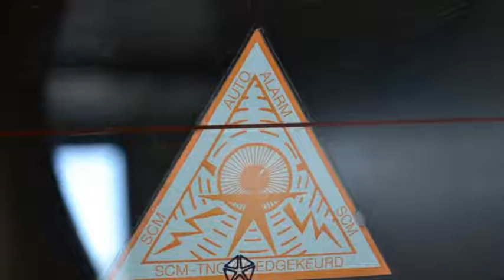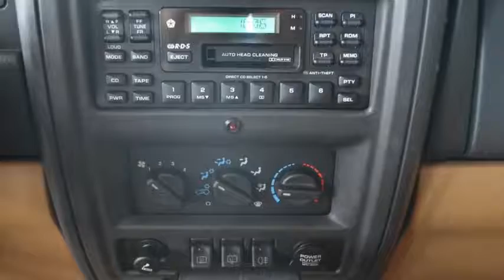Jeep Cherokee 4.0i Sport Automaat Airco Cruise control Uiterst nette staat! Inruil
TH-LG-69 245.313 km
  Prijs:     € 3.948
  Merk:     Jeep
  Model:     Cherokee
  Type:     4.0i Sport Automaat Airco Cruise control Uiterst nette staat! Inruil mogelijk
  Bouwjaar:     1998
  Transmissie:     automaat
  Kleur:     Rood
  BTW/Marge:     marge

Accessoires
* ABS
* Airbags
* Airco
* Armsteunen voor
* Armsteun voor
* Centrale deurvergrendeling
* Cruise control
* Glas getint
* Hoofdsteunen voor en achter
* Radio met cassette-speler
* Ramen voor en achter elektrisch bedienbaar
* Sperdifferentieel
* Startonderbreker
* Startonderbreking
* Stuur bekleed met leder
* Stuurbekrachtiging
* Stuurkolom in hoogte verstelbaar
* Vierwielaandrijving

Boekjes: Aanwezig

Een nette, goed rijdende auto voorzien van vele extra's. De auto heeft APK t/m 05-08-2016
7825 XE EMMEN (rondweg)